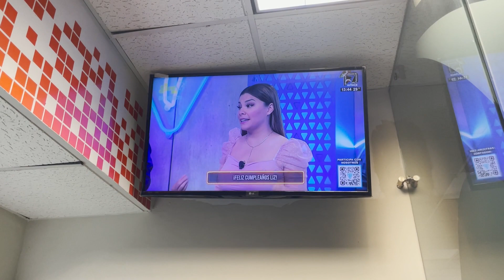CUMPLEAÑOS DE LIZ / FESTEJANDO A LIZ ELIZONDO / FIESTA DE LIZ / FELIZ CUMPLEAÑOS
CUMPLEAÑOS DE LIZ

¡Bienvenidos a un video más!
Como ya saben el pasado lunes 19 de septiembre cumplí años pero desde unos días antes decidí festejarme en un restaurant bar con karaoke y nos divertimos mucho cantando, aunque hubo uno que otro desafinado pero lo disfrutamos de igual manera.

Y sin saber Sergio se encargó de darme 2 sorpresas el día de mi cumpleaños, aunque una sí la descubrí.
¿Quieren saber qué sorpresas me dio?